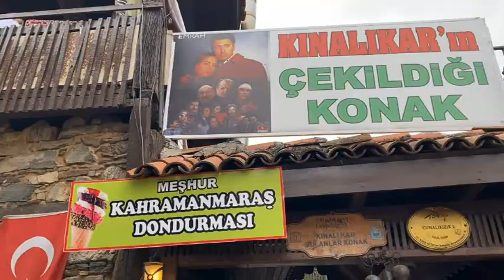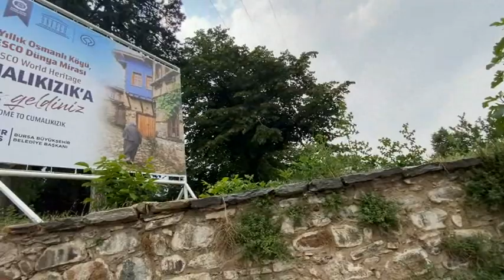Uludağ'ın eteklerinde, bozulmamış bir osmanlı köyü: cumalıkızık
Cumalıkızık, Türkiye'nin Bursa ilinin Yıldırım ilçesine bağlı bir mahalledir. Bursa şehir merkezine 11 kilometredir. Ortalama 20 dakikada ulaşım sağlanır. Uludağ'ın kuzey eteklerinde kurulmuş ve hâlen yaşayan[1] beş Kızık köyünden biridir. Diğer Kızık köyleri şunlardır: Değirmenlikızık, Fidyekızık, Hamanlıkızık ve Derekızık. Bayındırkızık, Dallıkızık, Kızık, Bodurkızık, Ortakızık, Camilikızık, Kiremitçikızık, Kızıkşıhlar ve Kızıkçeşme ise günümüze ulaşamamıştır.[1] Cumalıkızık Etnografya Müzesi burada bulunmaktadır. 2000'de UNESCO tarafından Dünya Mirası Geçici Listesi'ne dahil edilen[2] Cumalıkızık, 2014'te Bursa ile birlikte DünyaBursa türbelerBursa ulu camii